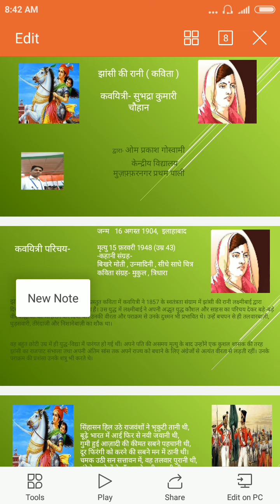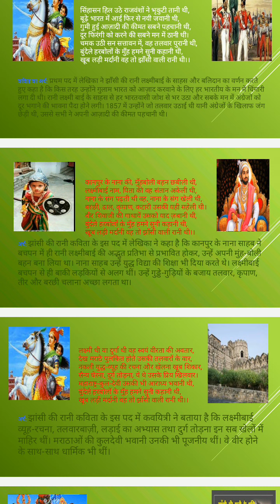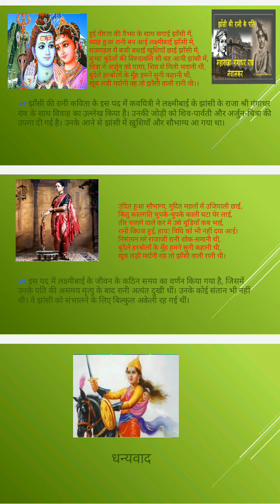झांसी की रानी कविता ।। भाग_1।। कक्षा 6 ।। कवयित्री _ सुभद्रा कुमारी चौहान ।। Jhansi ki Rani ।।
द्वारा _ ओम प्रकाश गोस्वामी
केन्द्रीय विद्यालय मुजफ्फरनगर प्रथम पाली